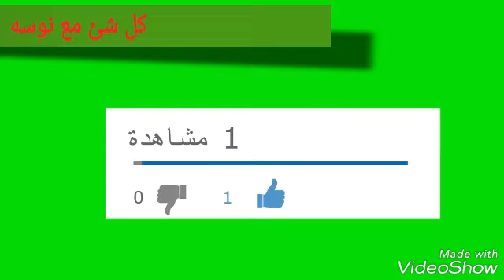عندك بودره اطفال !! اتحداك انك ستشتريه بعد مشاهدة الفيديو ،والله لن تحتاجي لوضع المكياج بعدها